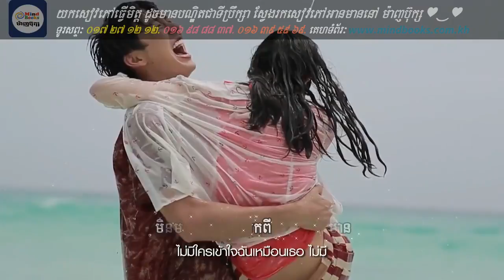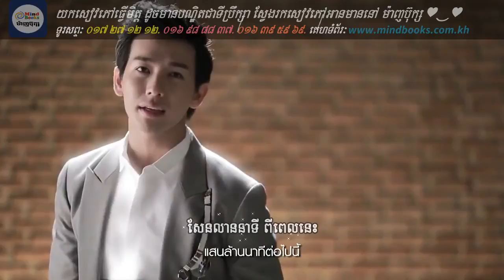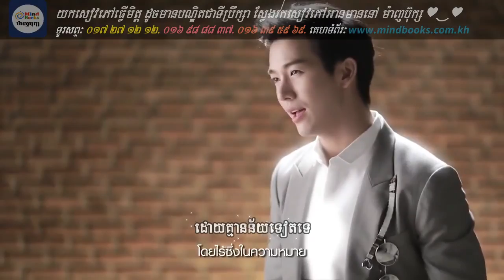I wanna be sup'tar theme song (Khmer Sub)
Push Dj::: Win Brakon
Gyp So::: Vannoueng